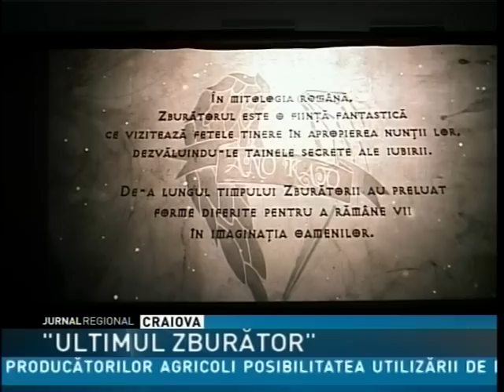"ULTIMUL ZBURĂTOR"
"Ultimul zburător", primul film fantasy realizat în România a avut premiera ieri, simultan, în cinematografele din 32 de oraşe din ţară. La Craiova, alături de spectatori a fost şi o parte dintre actori şi echipa de producţie. Pelicula este prima parte a trilogiei "Promissum", un manifest cultural ce îşi propune să aducă în zilele noastre trei poveşti reprezentative pentru realismul magic românesc.